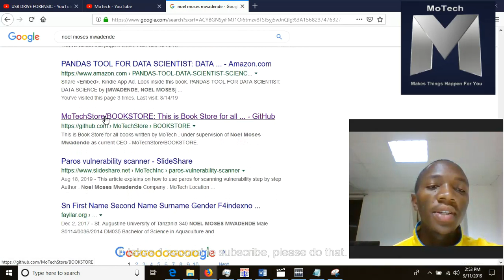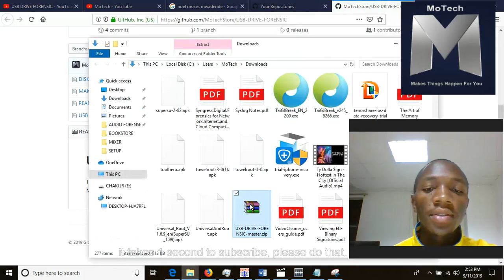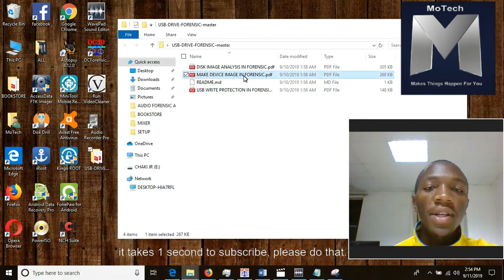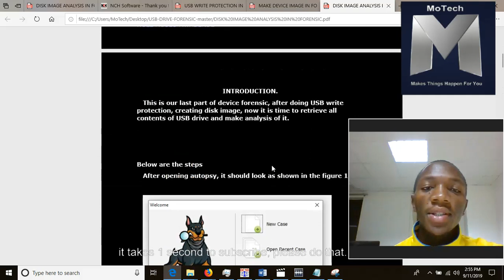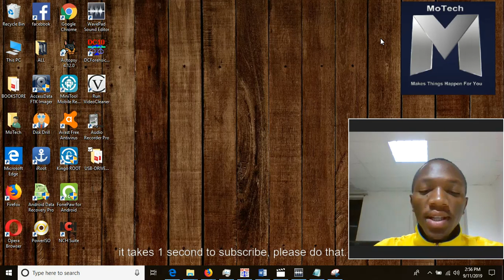Introduction : Digital Forensic : Usb drive forensic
DEVICE FORENSIC
      USB DRIVE FORENSIC is the one of computer security forensic which is mostly seemed in positive way by major of people as it helps in investigation of different things happening in the society especially crimes. USB DRIVE FORENSIC have many direct advantages to the society and this is my driving force towards teaching this simple guide on how to create disk image when doing device forensic, USB image is created as an example during device forensic.

  This video series teach the steps towards creation of USB disk image by using FTK image creator, make sure FTK is installed in your computer, let us go together below are the steps, this is just introduction, the next video we will start.

Softwares Used
1. FTK image creator
2. Autospy